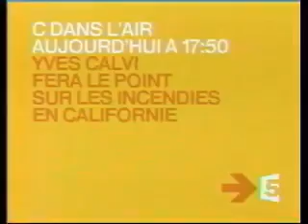JINGLE FRANCE 5 2004 4